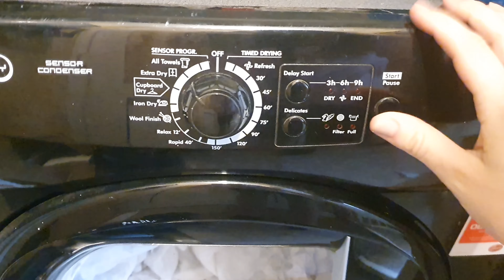MORNING TIDY WITH ME | CLEAN AND TIDY | TIDY & CLEAN MOTIVATION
In this video I am tidying as much of my house as possible while my youngest naps- I hope you enjoy it and please subscribe to my channel if you like it :)

My next video will be my 31 week pregnancy update.

If there are any videos you would like to see please let me know.